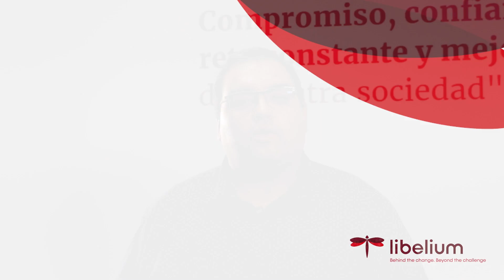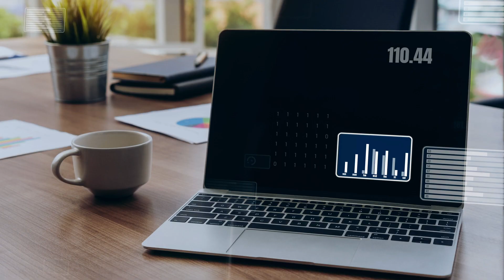IoT para Smart Cities: Estrategias y Soluciones | Libelium 📚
🌐 Únete a Antonio Jara, Director Científico de Libelium, en un fascinante recorrido por el mundo de las Smart Cities y la influencia transformadora del Internet de las Cosas. En este vídeo, Antonio desvela cómo Libelium está emergiendo como un jugador clave en el mercado global de las Smart Cities, con soluciones innovadoras implementadas en más de 100 ciudades a lo largo de Latinoamérica, Estados Unidos, Asia, Australia y Nueva Zelanda.

🏙️ Descubre cómo una SmartCity, vista como un ecosistema horizontal, se beneficia de la tecnología IoT para mejorar la calidad de vida de sus ciudadanos. Antonio explica con detalle las soluciones exclusivas de Libelium, desde el monitoreo de estacionamiento, calidad del aire y ruido, hasta el manejo avanzado de la movilidad urbana y el monitoreo medioambiental. Aprende sobre los estándares y certificaciones que respaldan la calidad y precisión de los datos de Libelium.

🌍 Acompáñanos en un viaje por proyectos emblemáticos como las ciudades de Medellín y Cartagena, y entérate de cómo estas tecnologías están transformando digitalmente a ciudades enteras. Antonio no solo aborda la tecnología y sus aplicaciones, sino también los desafíos y oportunidades que enfrentan las ciudades inteligentes en la era moderna, incluyendo la agenda 2030 y los objetivos del Green Deal europeo.

💡 Este video es imprescindible para aquellos interesados en el futuro de las ciudades inteligentes, la sostenibilidadurbana y el rol crucial del IoT en la transformación digital de nuestras comunidades. No te pierdas las valiosas perspectivas y ejemplos prácticos que Antonio Jara y Libelium aportan al campo emergente de las Smart Cities.

Para más información sobre las soluciones de Smart Cities de Libelium